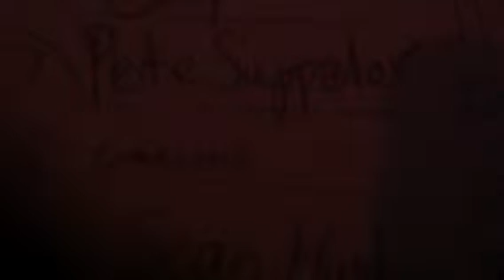Pete Saparlor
aka Mugg Muggles. I think Muggs misspelled Pete Saparlor